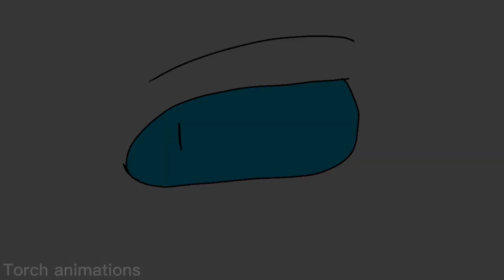/toothless x light fury\ ep 10\ ￼ Little of blood/￼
Finally finish I hope you enjoy it |fps 10|￼